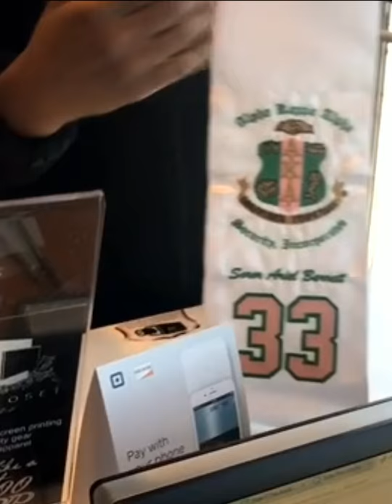Graduate with Pride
Nothing complements a graduation cap and gown like a custom graduation stole. The day you walk across that stage is already super special...and quite the achievement! Commemorate the moment with a stole that celebrates your fondest memories.

Show off your own originality with a custom Greek paraphernalia. to start your very own stuff4GREEKs Spotlight story today! Don’t wait, do it now!